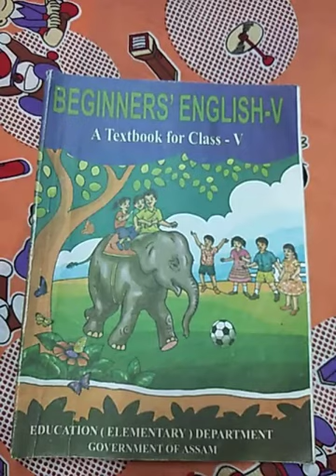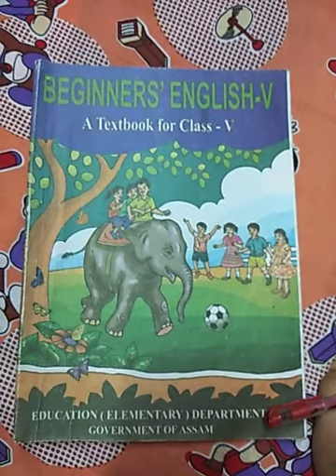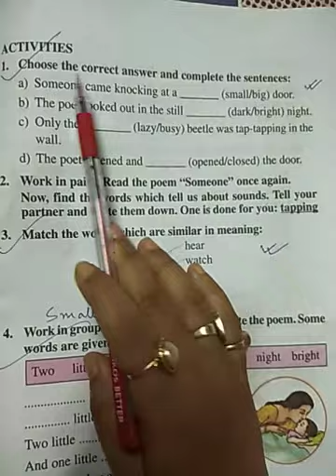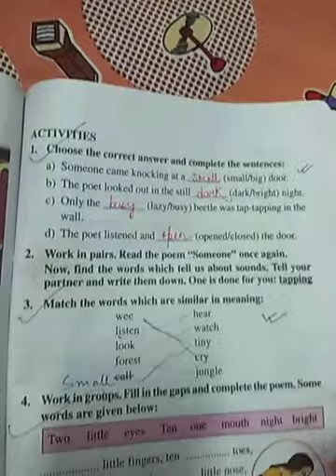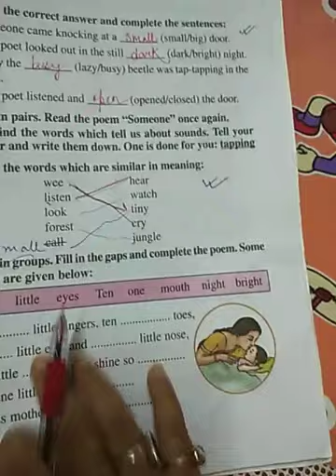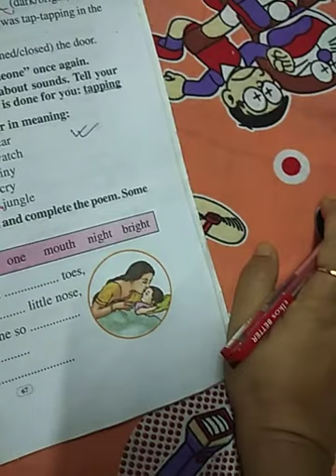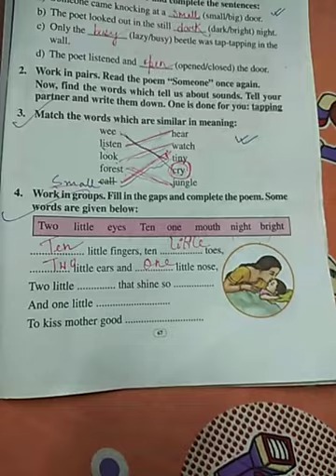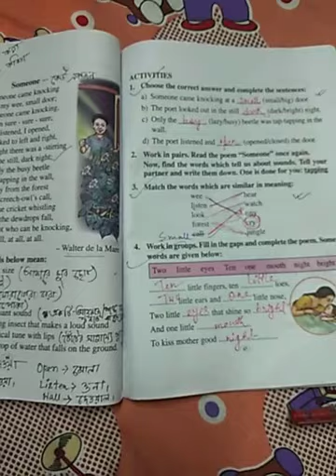Education 4rm Home/Day15/Class-5/Sub-English/Lesson-4/Topic-Poem(Someone)/Chapter Related Activities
Online classes during lockdown